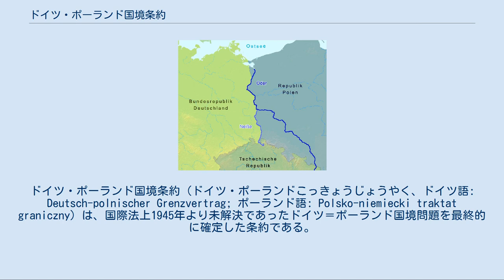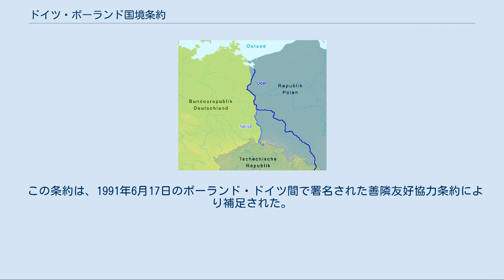ドイツ・ポーランド国境条約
ポーランドの歴史_(1989–現在)
ドイツ・ポーランド国境条約（ドイツ・ポーランドこっきょうじょうやく、ドイツ語: Deutsch-polnischer Grenzvertrag; ポーランド語: Polsko-niemiecki traktat graniczny）は、国際法上1945年より未解決であったドイツ＝ポーランド国境問題を最終的に確定した条約である。
 条約は1990年11月14日、ドイツ外相ハンス・ディートリヒ・ゲンシャーとポーランド外相クシシュトフ・スクビシェフスキにより署名された。
 同年11月26日にポーランド議会で、91年12月16日にドイツ連邦議会でそれぞれ批准され、1992年1月16日の批准書交換を以って発効した。
 条約の正式名称は「1990年11月14日のドイツ連邦共和国とポーランド共和国との間の両国間に現存する国境の確認に関する条約」（ドイツ語: Vertrag zwischen der Bundesrepublik Deutschland und der Republik Polen über die Bestätigung der zwischen ihnen bestehenden Grenze; ポーランド語: Traktat między Rzecząpospolitą Polską a Republiką Federalną Niemiec o potwierdzeniu istniejącej między nimi granicy）。
ドイツ語名では独→波、ポーランド語名では、波→独の順になる。
 ドイツ・ポーランド間のオーデル・ナイセ線 第二次世界大戦の連合諸国は、1945年のポツダム協定において、後の平和的解決によるポーランド西部国境の最終的確定まで、ドイツ・ソ連占領区とポーランドとの境界線をオーデル・ナイセ線と定めた。
1950年、ドイツ民主共和国（東ドイツ）とポーランド人民共和国の間で結ばれたズゴジェレツ条約（ゲルリッツ協定）は、この国境線を最終的なものとして確認した。
しかし、自国をドイツ・ライヒの唯一正当な継承国とみなし、東ドイツを認めていなかった西ドイツは、ポーランド＝ドイツ国境の最終的確定は将来の統一ドイツによってのみ受け入れられると主張した。
西ドイツは、現実的な目的のために、1970年のワルシャワ条約においてオーデル・ナイセ線を受け入れたにもかかわらず、将来の平和条約のみがこの問題を正式に解決するものとする事実上の法的留保を残した。
 1990年のドイツ再統一に際し、連合諸国はドイツ最終規定条約の第1条第2項に明記したように、オーデル・ナイセ線の最終的承認をもって、暫定的にドイツに完全な主権を与えた。
オーデル･ナイセ線を国際法上の国境線として承認するドイツ・ポーランドによる条約の署名は、1990年10月3日署名・発効した東西ドイツ統一条約の前提条件の一つであった。
ポーランドはまた、この国境条約により、1945年以来の国境問題を取り巻く曖昧さを終わらせることを求めた。
ドイツはオーデル・ナイセ線以東の旧ドイツ東部領土に対する要求を正式に放棄した。
 この条約は、1991年6月17日のポーランド・ドイツ間で署名された善隣友好協力条約により補足された。